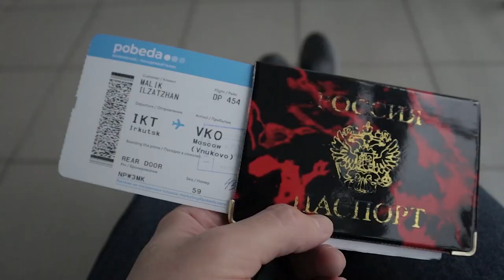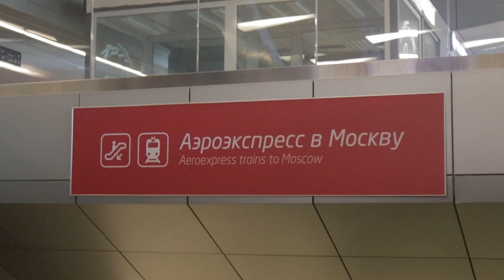За Кадром: Белый китель, Телеканал пятница КУЛИНАРНОЕ ШОУ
Всем привет сегодня покажу вам фрагменты с проекта За Кадром: Белый китель, Телеканал пятница Кулинарное шоу